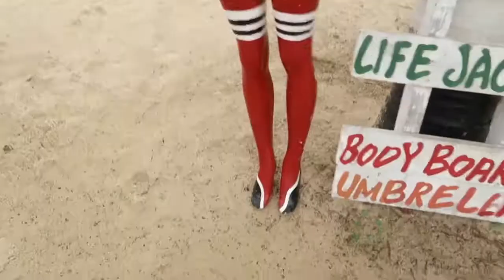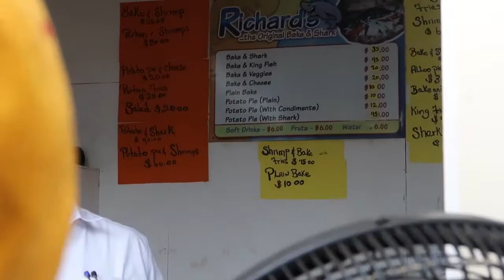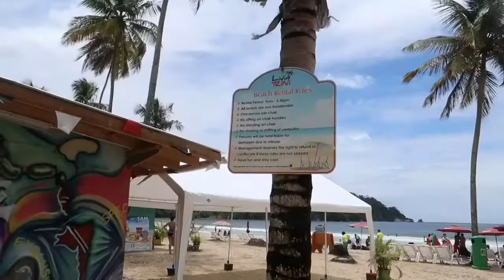Maracas Beach, Trinidad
The Phillips head to Maracas Beach in Trinidad where they have some Richards bake and shark. And the rode the waves 🌊 We came across some weather but when you're in the islands 🌴 the show continues. We had a blast.